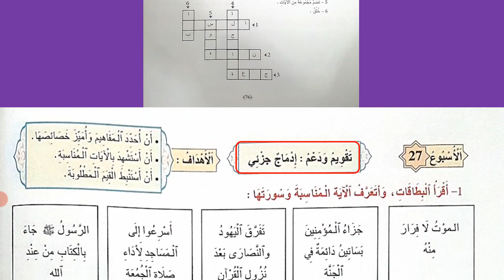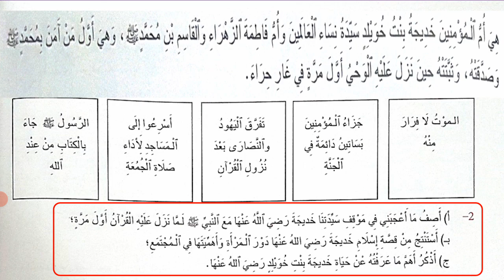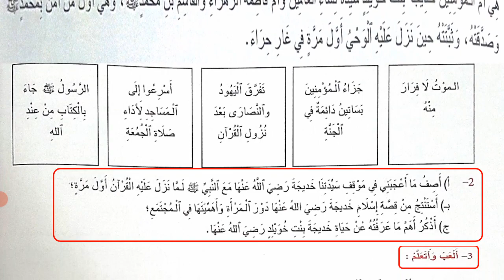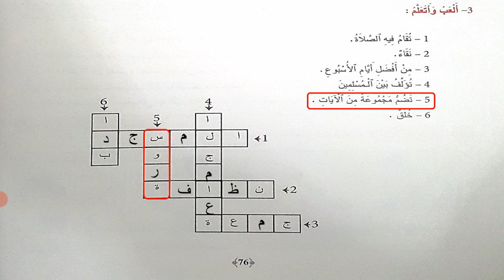درس الأسبوع 27 في مادة التربية الإسلامية للسنة الرابعة إبتدائي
تَقْويمُ وَ دَعْمُ دُروسِ ٱلْوَحْدَةِ 5